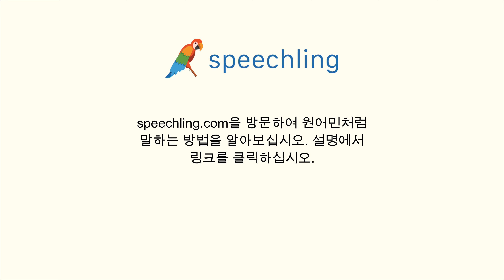포르투갈어로 "씻다" 말하는 법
남자 목소리 :
Lavar

여성 목소리 :
Lavar

남성 음성 번역 :
씻다

여성 음성 번역 :
씻다